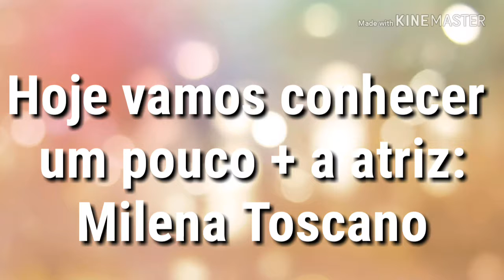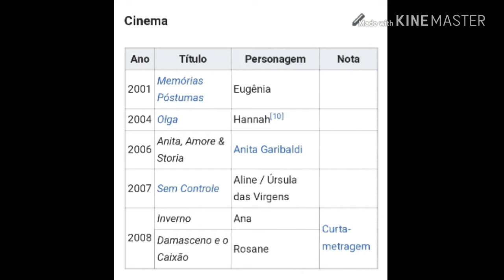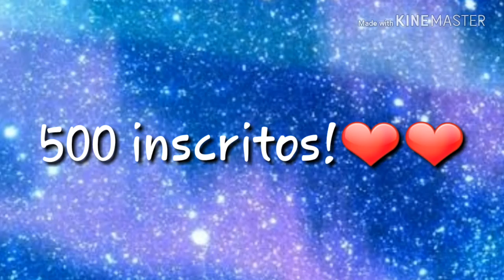Milena Toscano - Conheçendo um pouco +